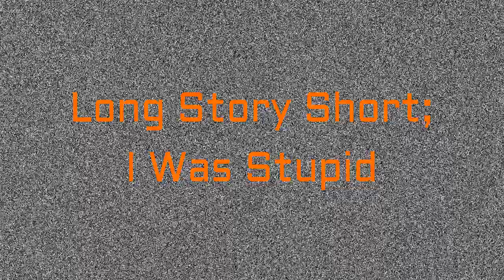This Sucks! - Mario + Rabbids Kingdom Battle Let's Play - Episode 7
Everything about this sucks. I have no desk, my entertainment center is down to a shelf, and I can't manually place the turret. It just SUCKS!